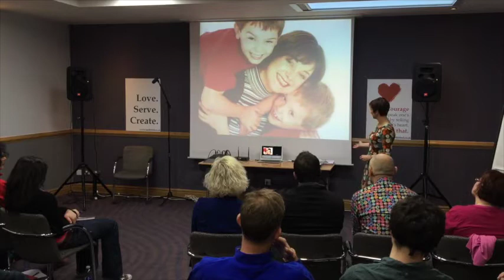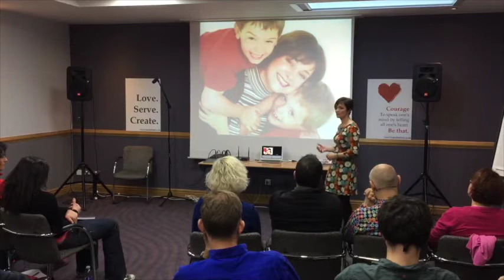Creating Miracles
Meet one of my clients, Jane, who created a powerful miracle, finding her deepest purpose as we worked together.